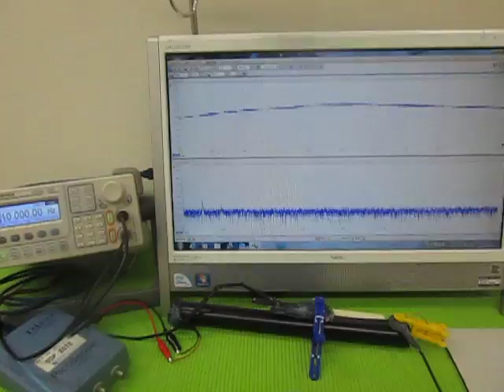超音波（発振制御）プローブ （超音波システム研究所 ultrasonic-labo）